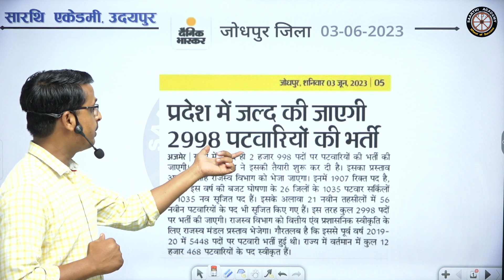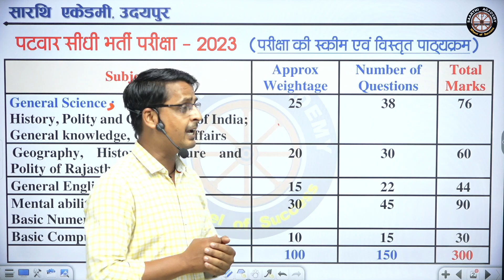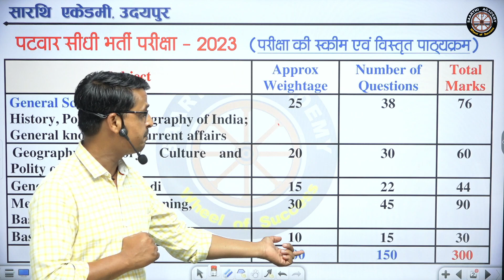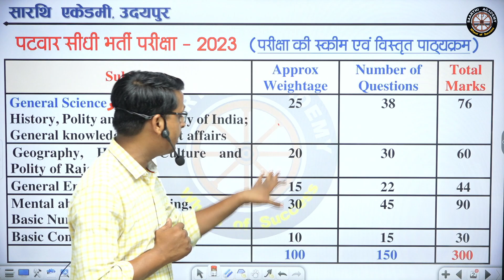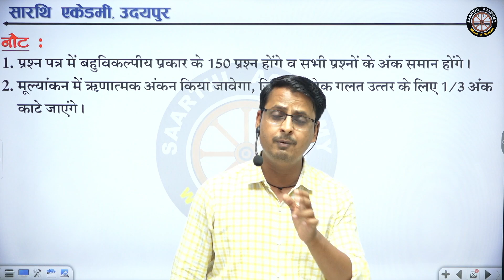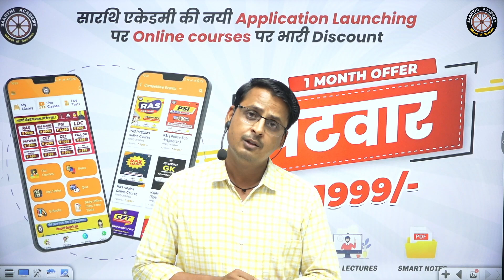Rajasthan Patwari New Vacancy 2023 | Patwari Vacancy Latest Update | Patwari bharti 2023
✤ 𝐃𝐨𝐰𝐧𝐥𝐨𝐚𝐝 𝐒𝐚𝐚𝐫𝐭𝐡𝐢 𝐀𝐜𝐚𝐝𝐞𝐦𝐲 𝐋𝐞𝐚𝐫𝐧𝐢𝐧𝐠 𝐀𝐩𝐩 𝐍𝐨𝐰 👇 :-

✤ 𝐎𝐧𝐥𝐢𝐧𝐞 𝐚𝐧𝐝 𝐨𝐟𝐟𝐥𝐢𝐧𝐞 𝐛𝐚𝐭𝐜𝐡 𝐚𝐯𝐚𝐢𝐥𝐚𝐛𝐥𝐞 𝐟𝐨𝐫 𝐭𝐡𝐞 𝐟𝐨𝐥𝐥𝐨𝐰𝐢𝐧𝐠 𝐜𝐨𝐮𝐫𝐬𝐞𝐬 👇 :-

👉 RAS ᴇxᴀᴍ (ᴘʀᴇ+ ᴍᴀɪɴs + ɪɴᴛᴇʀᴠɪᴇᴡ )
👉 Sᴜʙ ɪɴsᴘᴇᴄᴛᴏʀ
👉 Pᴀᴛᴡᴀʀɪ
👉 Rᴇᴇᴛ
👉 Gʀᴀᴅᴇ : 1sᴛ & 2ɴᴅ
👉 Pᴏʟɪᴄᴇ Cᴏɴsᴛᴀʙʟᴇ
👉 Gʀᴀᴍ Vɪᴋᴀs Aᴅʜɪᴋᴀʀɪ

✤ 𝐅𝐨𝐫 𝐎𝐧𝐥𝐢𝐧𝐞 𝐜𝐥𝐚𝐬𝐬𝐞𝐬 𝐚𝐧𝐝 𝐜𝐨𝐮𝐫𝐬𝐞 𝐮𝐩𝐝𝐚𝐭𝐞𝐬, 𝐅𝐨𝐥𝐥𝐨𝐰 𝐮𝐬 𝐨𝐧 : 👇 :-